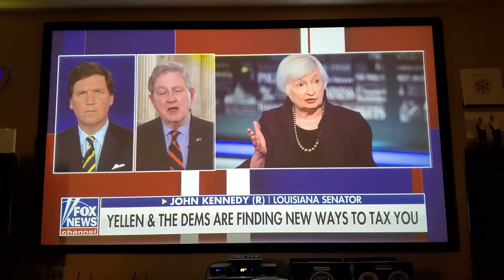US govt to begin taxing unrealized capital gains